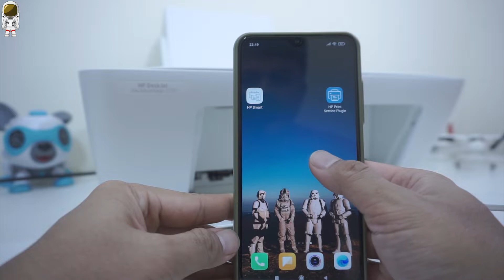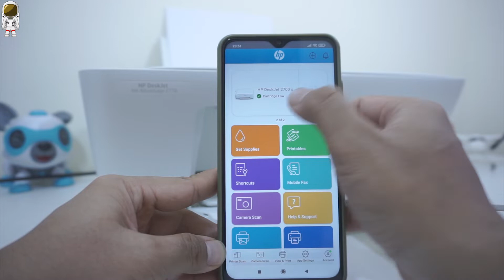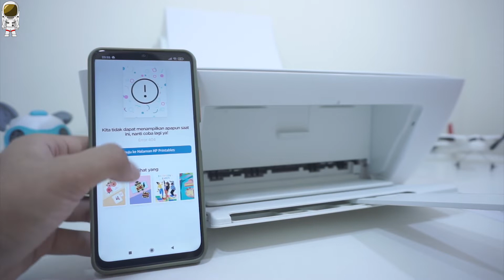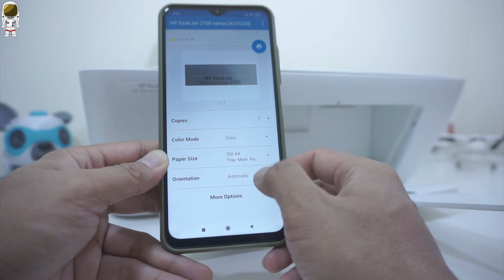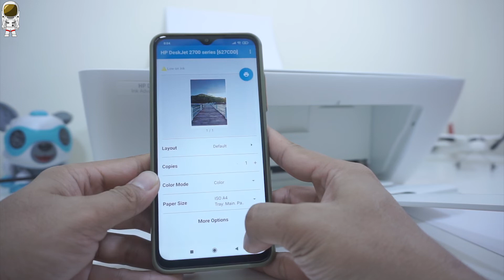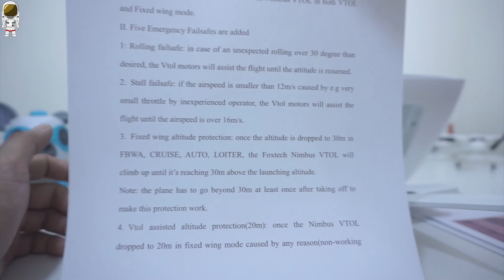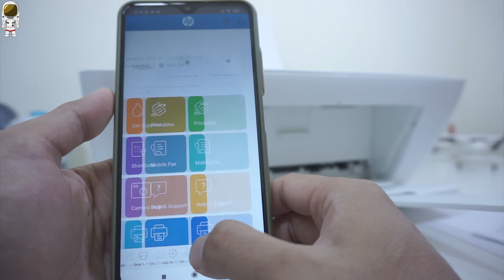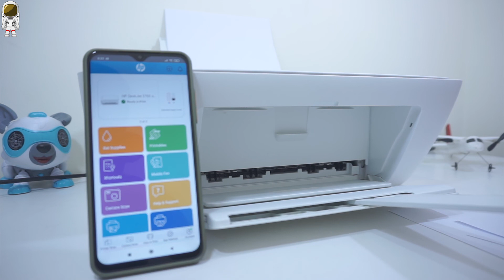TES PRINT, SCAN, DAN COPY PRINTER HP DESKJET 2776 DENGAN APLIKASI HP SMART : SIMPLE BANGET :D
Selamat Menonton 😎

Link pembelian printer disini :
Tokopedia :

Link Pembelian Paket Refill Tinta Printer :
Tokopedia :